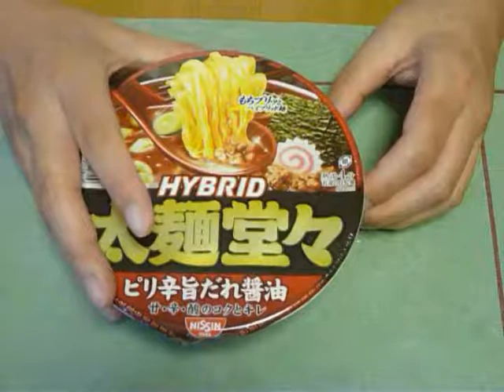太麺堂々ピリ辛旨だれ醤油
コンビニを覗いて見ると、最近辛口のカップ麺が多いことに気付く。